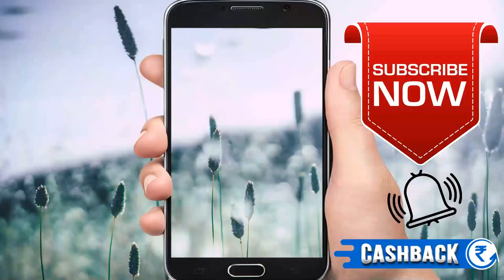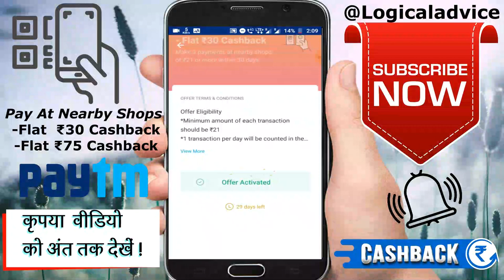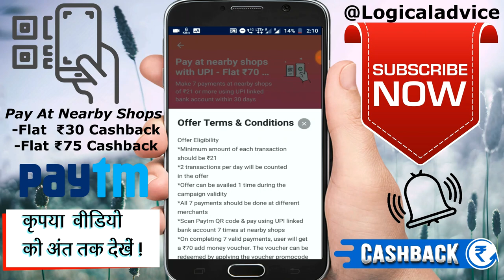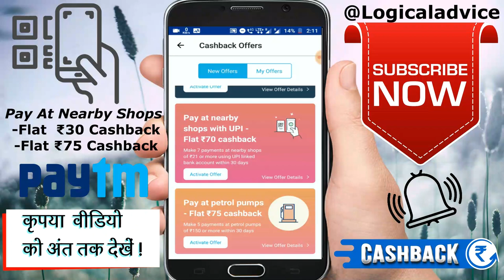Flat ₹100 Cashback |Paytm Wallet Scan QR Code & Pay Offer |Paytm UPI Scan And Pay Offer Loot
paytm nearby shop offer 3 pe 30 & 7 Pe 70 Cashback|paytm scan and pay offer
paytm 3 pe 30 nearby shop offer & paytm 7 pe 70 nearby shop offer|logical advice Recharge offers loot Get Rs. 70 Assured Cashback On 7 Transactions (All Users)